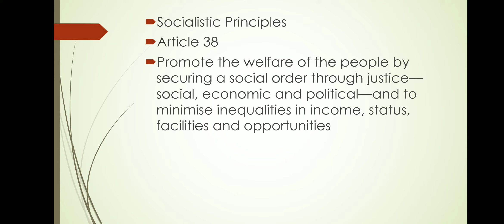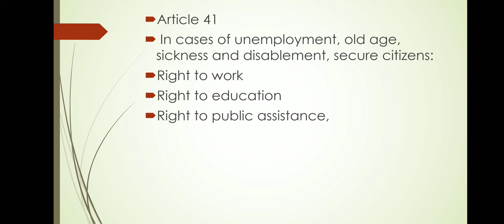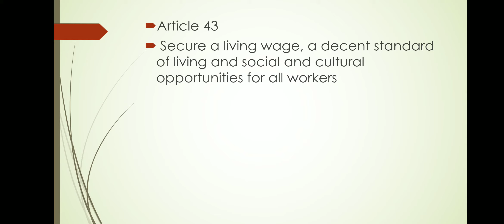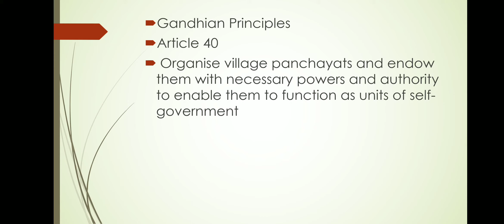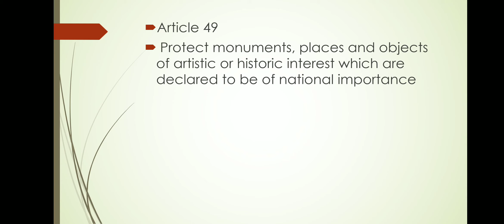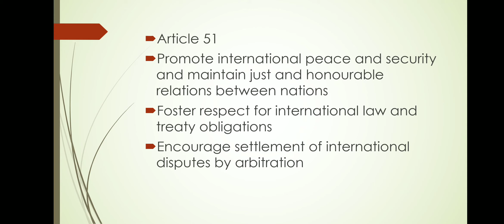Directive Principles Of State Policy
Have a look on Directive Principles